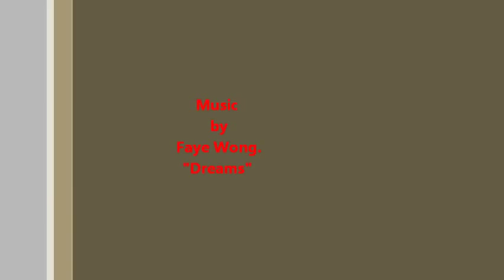Potter at Work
Chinese artisan working in the Sanbao Studios.